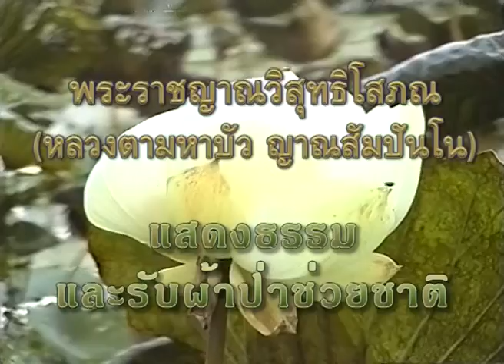หลวงตามหาบัว ฉันภัตตาหารเช้าที่ วัดสนามพราหมณ์ จ.เพชรบุรี 8-05-2542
วัดสนามพราหมณ์ อ.เมือง จ.เพชรบุรี